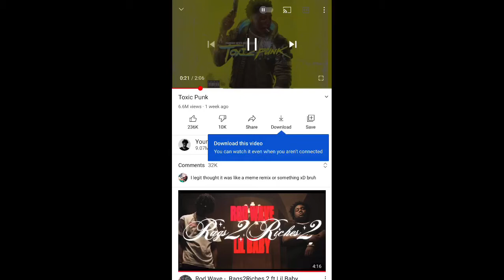At my cuz game🤯🤯